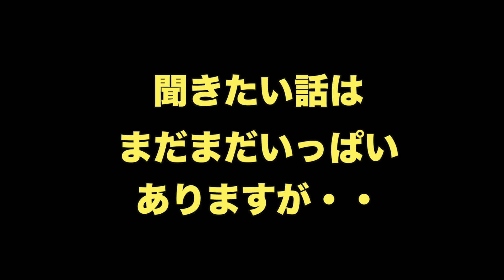［源太と変な仲間たち#1 上山光広 編 前編］シンガーソングライター森源太と、それぞれの道を歩む仲間たち。誰とも違う人生を生きる【面白い生き方】をする人たちとのお話をお届けします!!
［100日連続YouTube動画アップチャレンジ！12/100］

100日チャレンジ12日目の動画は
［源太と変な仲間たち#1 上山光広 編 前編］

●100日連続フルマラソン(達成)
●100日連続100キロマラソン
そして
◉世界一過酷なトレイルランニングレース
【TAMBA100】

命懸けのその挑戦を終えたばかりの
書家でありラッパーでもある
ランナー上山光広
を迎えての対談動画。

己の心の声に従って
自分自身の人生を生きている
そのチャレンジスピリッツを
受け取ってください。

森源太自身、歩む道は違えど
共感する部分も非常に多い

笑いあり
感動あり
の素晴らしい対談となりました。

その前編となります。
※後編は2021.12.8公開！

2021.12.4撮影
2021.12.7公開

シンガーソングライター森源太
公式YouTubeチャンネル
【morigenta TV】

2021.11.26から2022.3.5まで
100日間毎日19時に動画を投稿します！！

【森源太 プロフィール】

1978年長崎県西彼杵郡時津町出身、大阪府箕面市在住

夢も無く自己否定を続ける不登校の時期も経て
18歳でギターと出会い歌手になる夢を抱く

上京、ママチャリ日本一周ストリートライブの旅
幾度かの挫折と挑戦を経て2004年より全国で活動を始める。

これまでのライブや学校講演の総数は2000回を超える。

音楽のみではなく、大切なメッセージを伝える講演家としても
教育関係者や保護者、子供たちから大きな反響を得ている。

また2018年7月の西日本豪雨災害以降は岡山市東区、岡山県真備町で半年間
2019年10月の台風19号被害では長野市で
2020年令和2年豪雨災害では岐阜県下呂市、熊本県人吉市にて
2021年8月には広島県安芸高田市、北広島町にて
各地に滞在し災害復旧ボランティア活動を行い延べ日数は300日を超える。

音楽の道
災害支援活動の道
2つの道で大切な想いを伝えるシンガーソングライター